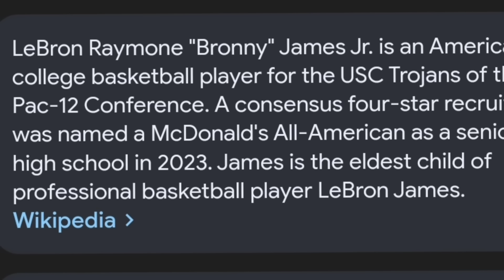Bronny James SHOULD NOT want to play with LeBron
Austin Rivers recently stated on ESPN that he doesn't want to see Bronny play with LeBron due to the implications it could have on Bronny's career and how hard it would be for him to develop with all the noise as well as the already high expectations of him before he can even play a single minute in the NBA. I don't think it would be wise for him to play with LeBron, either as many people who grow up in a famous  parents' shadow have issues down the line or difficulties finding their own identity distinct from their parent in question.